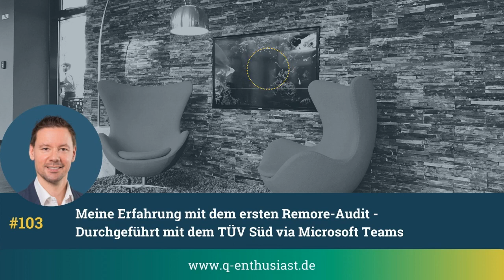Remote-Audit | Audit trotz Corona | Meine 7 Erkenntnisse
Audits in der Corona-Krise? Remote-Audits machen es möglich. In diesem Video spreche ich in 7 Punkten über meine Erfahrungen beim ersten Remote-Überwachungsaudit mit dem TÜV Süd, das Ende März 2020 stattgefunden hat.

Es handelte sich dabei um ein Überwachungsaudit nach dem Schema des FSSC 22000 (Food Safety System Certification). Remote-Audits funktionieren natürlich auch mit einem anderen Managementsystem z.B. der ISO 9001. Maßgeblich ist, dass Dein Zertifizierer ein solches Fern-Audit anbietet.

Du möchtest den Podcast auf Deinem Smartphone hören?
- Spotify | Apple Podcast | Google Podcast | UPSPEAK | uvm. –

Podcast-Episode #103